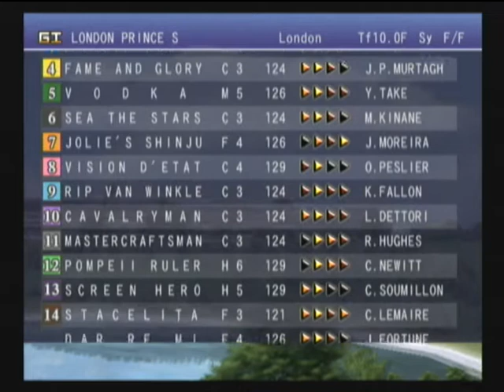GALLOP RACER-PRINCE OF WALES'S STAKES(WORLD)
GALLOP RACER-PRINCE OF WALES'S STAKES(WORLD)(2000M-TURF)
1-MIDDAY(GB)
2-TARTAN BEARER(GB)
3-POCKET POWER(SAF)
4-FAME AND GLORY(IRE)
5-VODKA(JPN)
6-SEA THE STARS(IRE)
7-JOLIE'S SHINJU(SIN)
8-VISION D'ETAT(FRA)
9-RIP VAN WINKLE(IRE)
10-CAVALRYMAN(FRA)
11-MASTERCRAFTSMAN(IRE)
12-POMPEII RULER(AUS)
13-SCREEN HERO(JPN)
14-STACELITA(FRA)
15-DAR RE MI(GB)
16-COLLECTION(HK)
17-GIO PONTI(USA)
18-DEEP SKY(JPN)